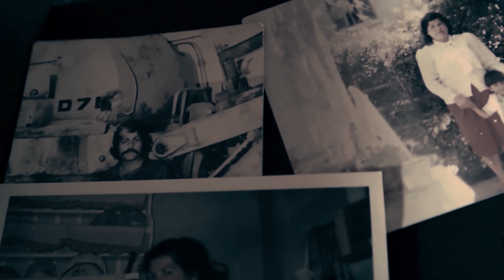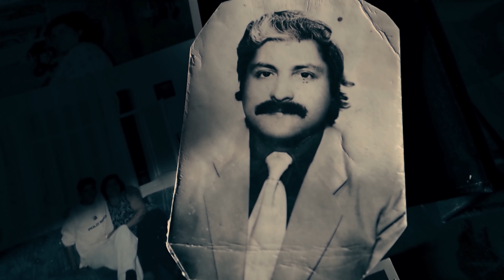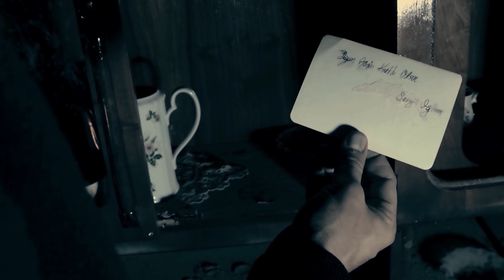Amras Numenesse - ''I Mourn My Losses'' [OFFICIAL MUSIC 4K VIDEO]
Video: Mukadder KARAOĞLAN (PLA PRODUCTION)